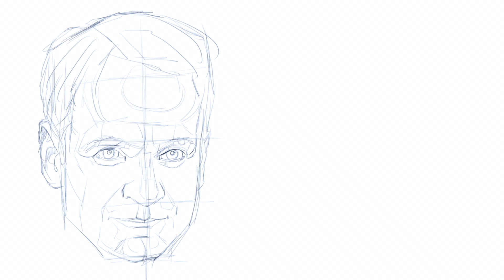Kyriakos Mitsotakis portrait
Making of Kyriakos Mitsotakis
with Physiognomy metrics applied